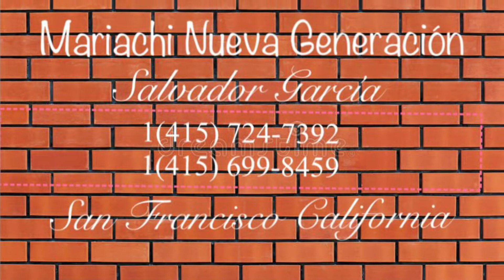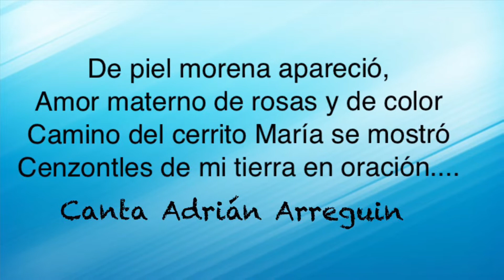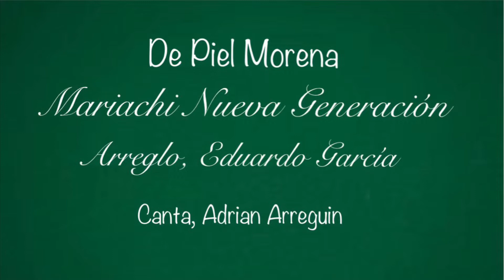DE PIEL MORENA Mariachi Nueva Generación De San Francisco CA,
DE PIEL MORENA es una linda canción GUADALUPANA dedicada a nuestra Virgen De Guadalupe Reyna de México y emperatriz de America